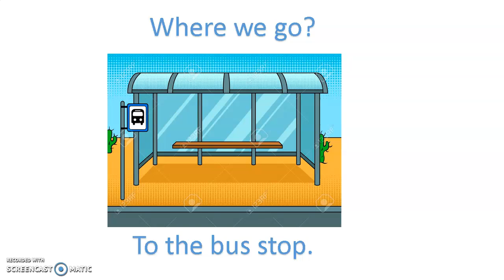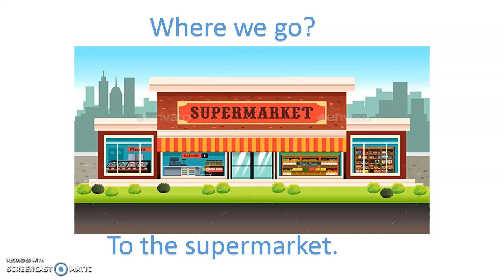Where we go?